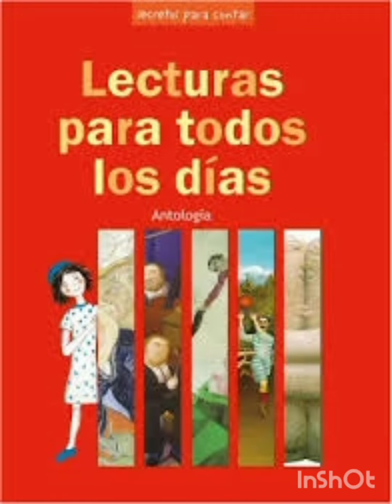te de lágrimas SECRETOS PARA CONTAR POR VICTOR MORA Y DEIBER PUERTA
este relato fue creado por dos intérpretes que le dieron sinfonía al relato con sus voces